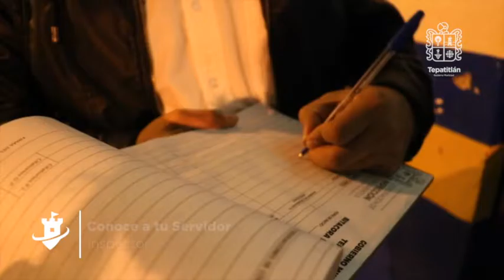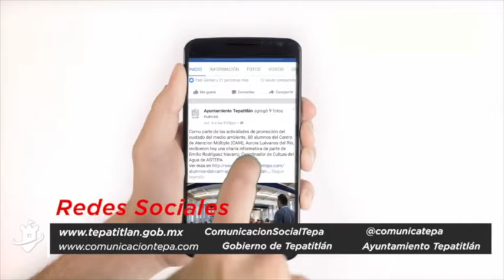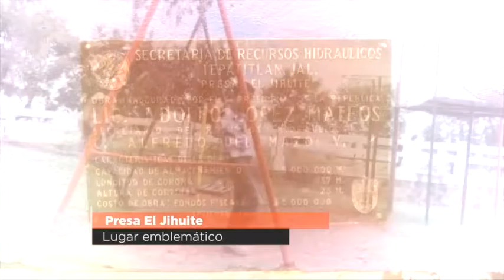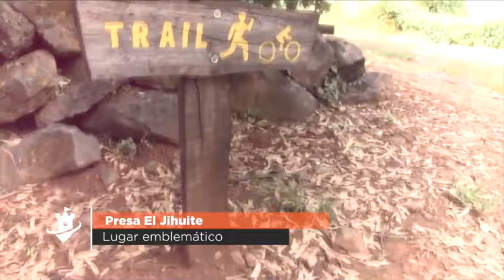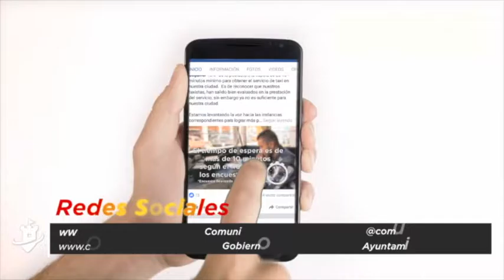2016 10 10 Mi ciudad en Movimiento PROGRAMA